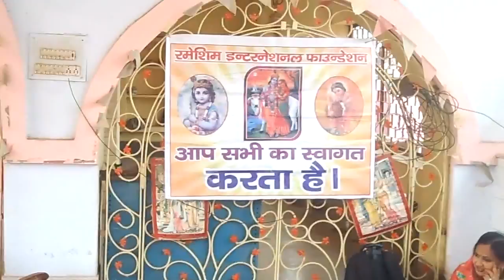Dukhon Se Mukti 1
Seminar Given to Leprosy Patients "Kushtha Rogi" on "Dukhon Se Mukti" i.e. free from pains by Rameshim International Foundation.